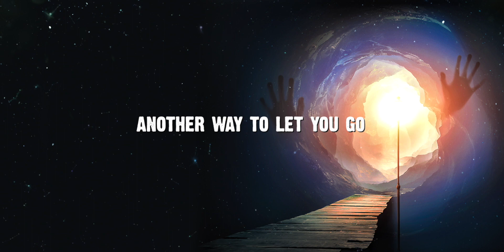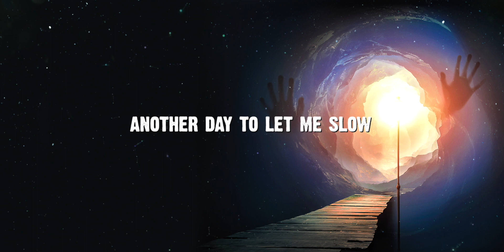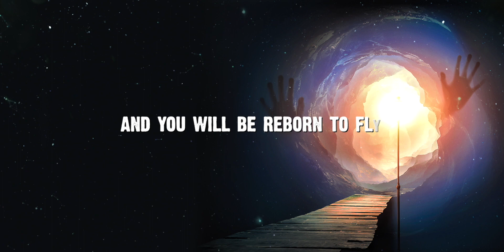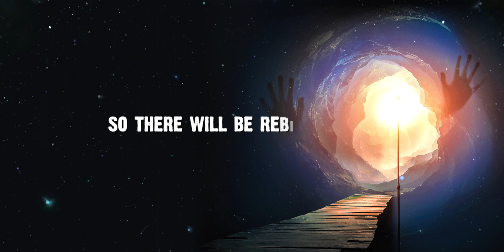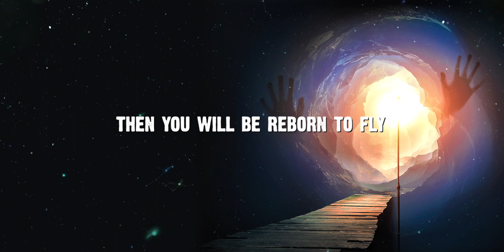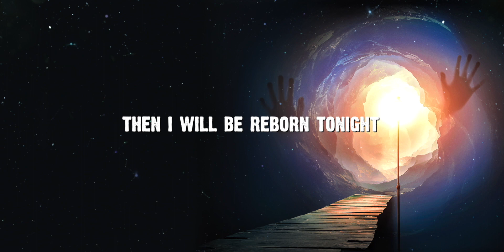Andrea Barone (feat. Frank Ranieri) - Reborn (Lyric Video)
Reborn

Music, lyrics, keyboards, arrangements: Andrea Barone

Vocals: Frank Ranieri
Lead and rhythm electric guitar: Gianluca Di Marino
Acoustic and electric guitar: Stefano Torino
Bass: Michele Masullo
Drums: Joe Sorrentino

Mastering: Davide Barbarulo, 20Hz-20kHz Mastering Lab

Lyrics:

Another way to let you go
let you go down
let you flow now

Another day to let me slow
let me slow down
let me throw now

Another prayer to let me fall
let me fall now
let you fall down

I know you tried
The truth stays inside us

Then I will be reborn tonight
in a brilliant era
only now or never
and you will be reborn to fly
in your way forever
freedom in your area

There is no way to break the law
or the love lies
or the love flies

There is no way to change the role
of the souls’ signs
through the life fights

There is no game to save, you know
while you grow up
you die more times

I know you mind
There is no one truth inside

So there will be rebirth tonight
then you will be reborn to fly